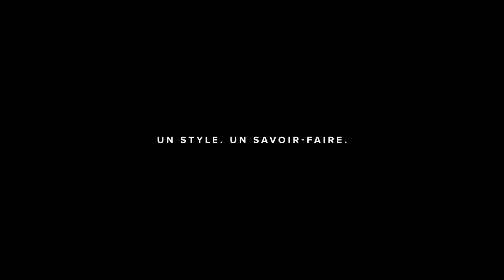Tristan A/H 2017 - Grands Ballets Canadiens